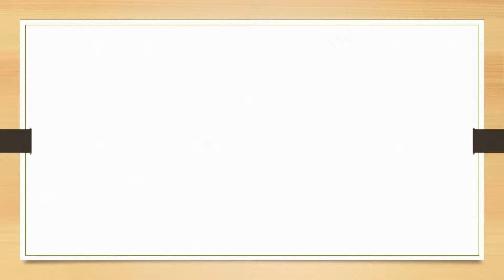My New Outro!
You cant have an intro without an outro